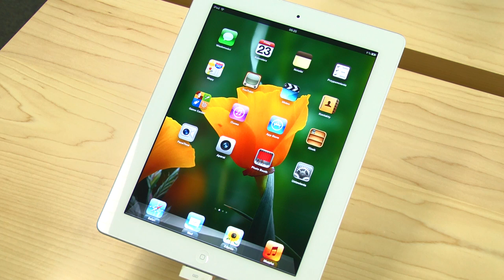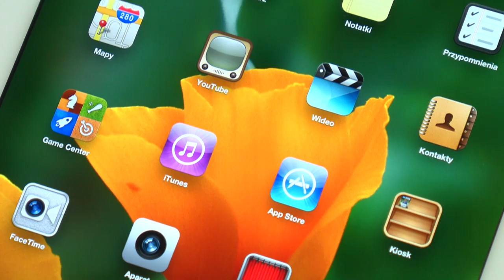Nowy iPad - hands-on (Komórkomania.TV)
Krótka prezentacja nowego iPada, który 23 marca 2012 roku trafił do sprzedaży w Polsce